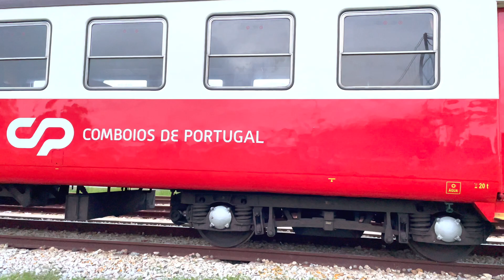Porque esteve este comboio em Alcântara? | TRA Conference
De 14 a 17 de Novembro, em Lisboa, decorreu a Conferência TRA - Transport Research Arena. Esta conferência atraiu centenas de profissionais do sector dos transportes para mostrarem o seu trabalho no estudo de soluções para transportes. A CP - Comboios de Portugal, como parceira da conferência, realizou uma exposição, entre os dias 14 e 20 de Novembro, com um comboio inteiramente recuperado em Portugal.

Também estive presente nesta conferência, enquanto Local User Lead para o projeto TRIPS.

CP2620
A série 2620, da CP, são a continuação da série de locomotivas 2600. Estas locomotivas foram desenhadas pela Alstom (na época, Alsthom), com o design “Nez Cassé”, que caracterizam as duas séries. Estas locomotivas são derivadas dos modelos originais da SNCF, BB 7200/7600, CC 6500, BB15000 e BB 22200. São uma das locomotivas mais conhecidas em Portugal e deram início ao serviço Alfa, nos anos 80. Após cerca de 10 anos fora de serviço, estão a ser recuperadas pela CP e colocadas, de novo, em serviço de passageiros.

// Acessibilidade
Estas locomotivas não têm lugares de passageiros e não são acessíveis.

Arco
As carruagens Arco foram compradas à Espanhola RENFE, num negócio de 1,6 milhões de Euros. Estas carruagens estão a ser restauradas nas oficinas de Guifões, Porto. A série de 33 carruagens entrará ao serviço da CP durante o ano de 2022.

// Acessibilidade
As carruagens Arco têm um lugar para passageiros em cadeira de rodas. Têm painéis LED com informação aos passageiros e avisos sonoros. Estas carruagens ainda podem sofrer alterações de acessibilidade até entrarem ao serviço.

Corail CP
As carruagens Corail são, provavelmente, as carruagens mais icónicas da ferrovia, a nível mundial. Estas carruagens foram originalmente desenvolvidas para a SNCF, de forma a renovar a sua frota de carruagens. O nome Corail deriva da fusão das palavras "Conforto" e “Rail”. Em Portugal, estas carruagens iniciaram serviço em 1985, no serviço Alfa, da CP. Mais tarde, passaram a fazer serviços Intercidades.

// Acessibilidade
Em Portugal, nenhuma carruagem Corail é acessível a passageiros em cadeira de rodas.

Corail VIP CP
Uma das carruagens Corail foi adaptada para servir de sala de reuniões. Esta carruagem pode circular com qualquer outro comboio puxado por uma locomotiva e está equipada com sala de reuniões, cabines isoladas, assentos de primeira classe e equipamento de catering.
Só está disponível por aluguer.

CP Schindler
Estas carruagens, construídas pela antiga fabricante Suíça Schindler, começaram a circular em Portugal na década de 1950. Recentemente, ficaram, novamente, famosas ao serem restauradas e colocadas novamente em circulação, depois de estarem durante décadas desactivadas.

// Acessibilidade
Estas carruagens não são acessíveis.

Autor: Everyday Astronaut
Autor: Everyday Astronaut